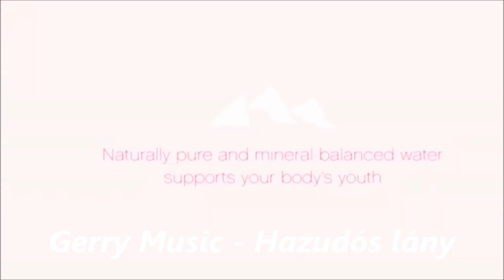Gerry Music - Hazudós lány (Official Music Video)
Hazudós lány most már végre fogd be a szád!
Ne gyere hozzám! Ne is telefonálj!
Én rólad több mesét nem hiszek el
Egymást nagyon gyorsan felejtsük el!

Egy este megláttam a fényt az utcánkban
Egy lányt, ki szemembe nézett
Gyönyörű éjszaka volt és ő ártatlanul
Rám tekintett
Éreztem, megtaláltam, kire oly rég vártam
Minden gondolatába beleláttam
Azt mondta, egyedül van és én megsajnáltam
Mindig hittem a szavában

Csak róla álmodtam, minden nap őt vártam
Hittem, hogy sínen van minden
De később rájöttem: úgy érzem, átvertek
Nem hittem el, hogy ez lesz a vége
Könnyen jött, elfelejtem, csak egy jó kaland volt
Nem fáj a szívem érte, már nem zakatol
Könnyen jött, könnyen elment, már nem bánom én
Ő nem volt más, mint kalandregény

Egymást nagyon gyorsan felejtsük el!x